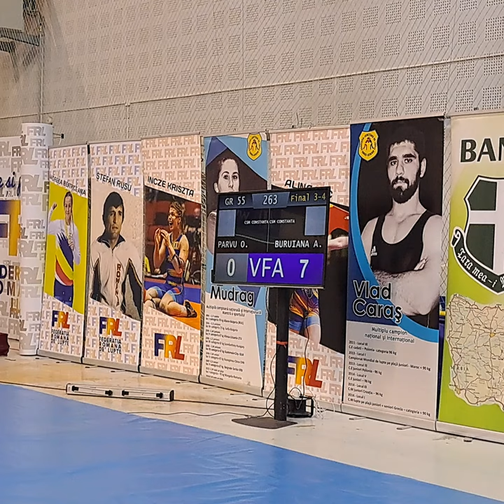Vagiunic C. VS Dumitrescu E. gr 55 kg,final 1-2,senior nationals.